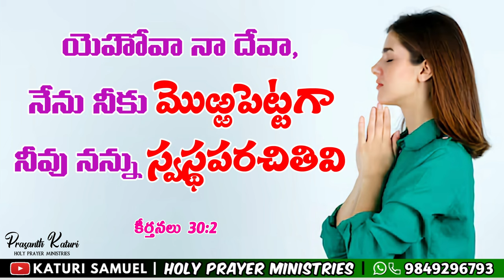Today's Promise 11.01.2024 || KATURI SAMUEL